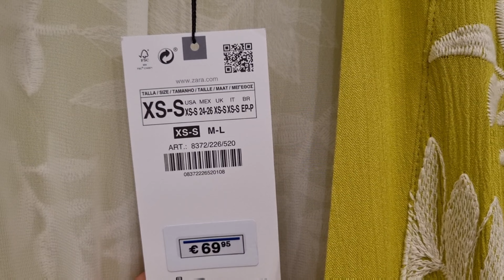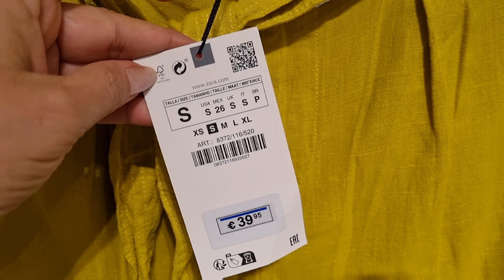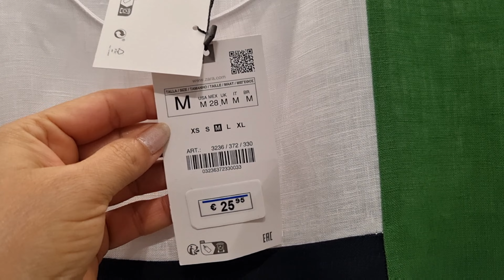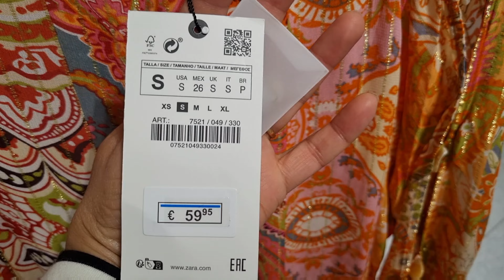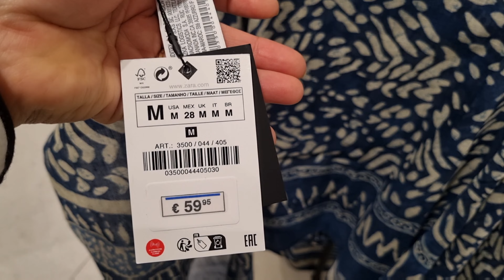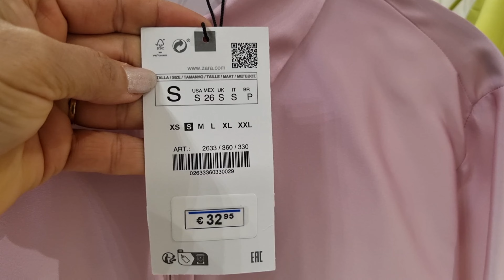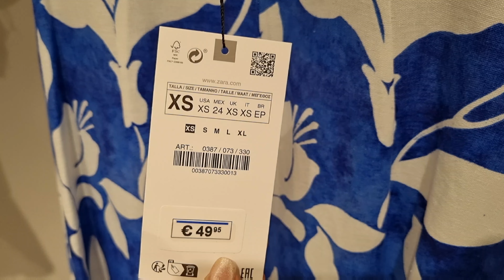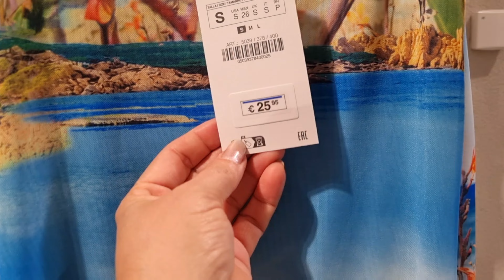ZARA WOMEN'S NEW COLLECTION / MAY 2023